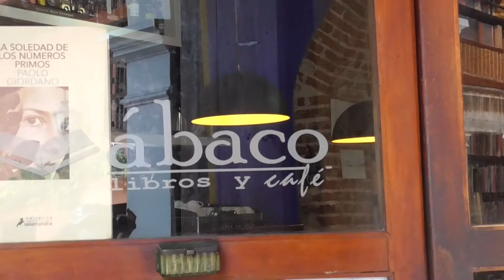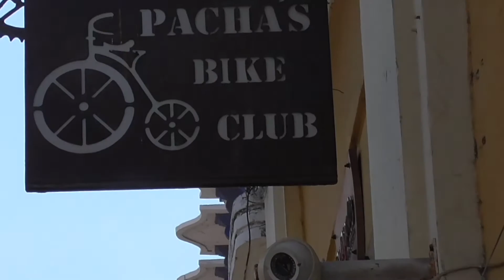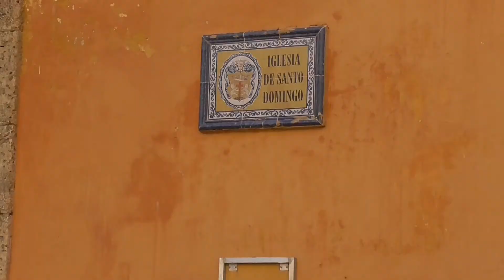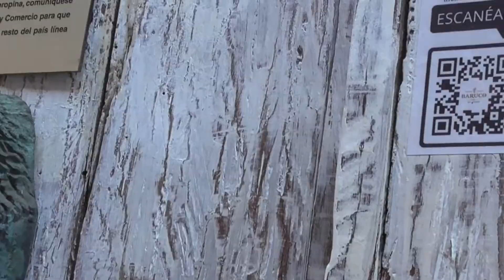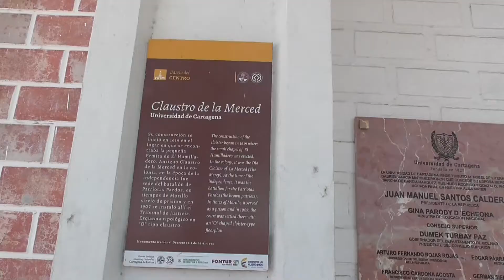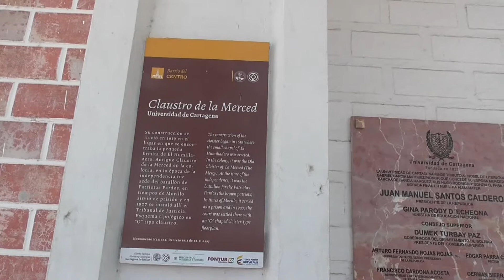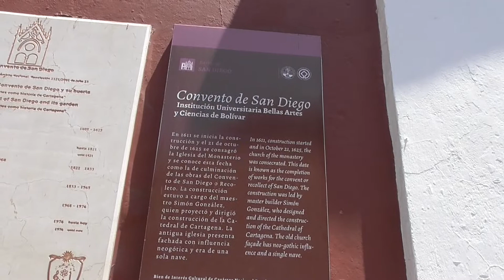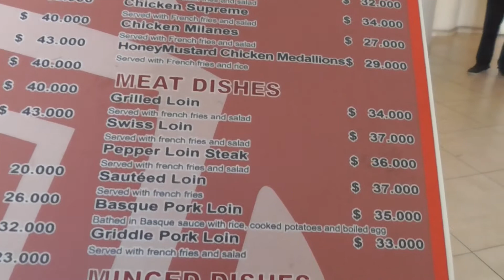Cartagena, Colombia Sights: Walk The Old Walled City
The old walled city is basically divided into 3 sections: El Centro; San Diego; and Getsamani. Easy to walk through all three but today we stay in El Centro where our hotel is located. Climate in Cartagena is the same all year round...hot! Walk in the shade whenever possible :)